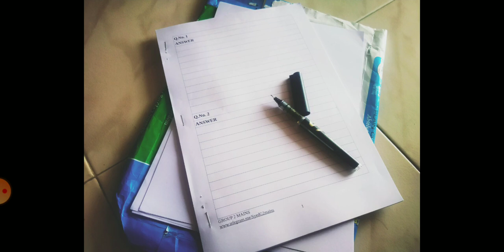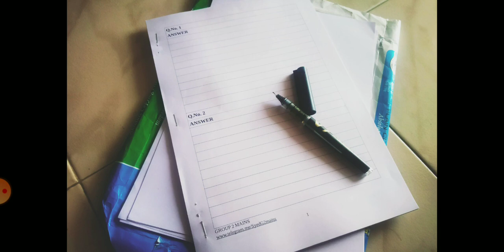Group 2 mains | Mains preparation requirement | Black pen|Answer booklet | Unruled note or A4 sheet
53 page Full answer booklet for answer practice /test writing